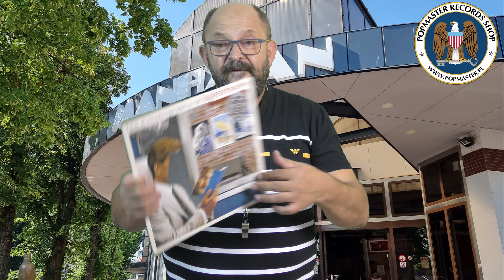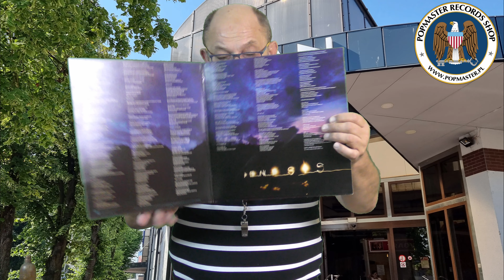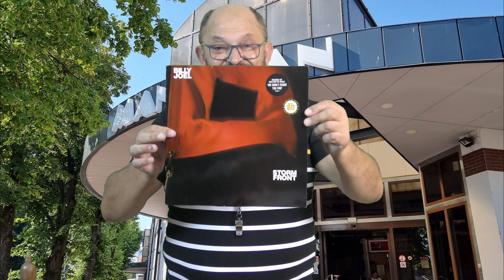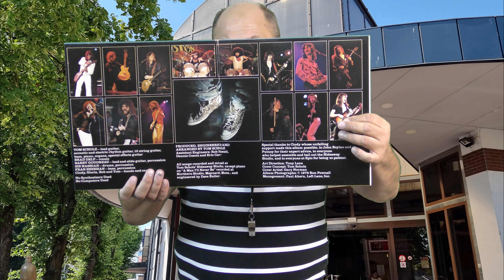Winyle owanie na ekranie vol 49 (2)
@Popmaster pl
Vintage winyle dostępne w sklepie już od przyszłego Tygodnia. Płyty_winylowe dla każdego melomana muzyki od klasyki do klasyki. Od klasycznego rocka po przez rock progresywny, funky, soul, pop czy muzyki poważnej dostępne od ręki w sklepie PopMaster Records Shop w Słupsku. Cykliczne spotkanie z płytami winylowymi które zostały wydane na przestrzeni lat 50-tych, 60-tych, 70-tych, 80-tych- 90-tych ubiegłego wieku. W najnowszym filmie płyty winylowe w sprzedaży już od przyszłego tygodnia na stronie oraz w sklepie w Słupsku przy ulicy Kołłątaja 14.
Vintage vinyls available in the store from next week. Vinyl_records for every music lover, from classic to classic. From classic rock through progressive rock, funkie, soul, pop or classical rock available immediately in the PopMaster Records Shop in Słupsk.
A cyclical encounter with vinyl records released in the 1950s, 1960s, 1970s, 1980s and 1990s. In the latest movie, reggae. From next week, vinyl records are available and in a shop in Słupsk at Kołłątaja 14. We send vinyls to all corners of the world.
Vintage-Schallplatten ab nächster Woche im Laden erhältlich. Schallplatten für jeden Musikliebhaber, von klassisch bis klassisch. Von klassischem Rock über Progressive Rock, Funkie, Soul, Pop bis hin zu klassische ist ab sofort im PopMaster Records Shop in Słupsk erhältlich. Eine zyklische Begegnung mit Schallplatten, die in den 1950er, 1960er, 1970er, 1980er und 1990er Jahren veröffentlicht wurden. Im neuesten Film schallplatten sind ab nächster Woche auf der
und im Geschäft in Słupsk in der Straße Kołłątaja 14 erhältlich.
Wir versenden gekaufte Vinyls in alle Ecken der Welt .